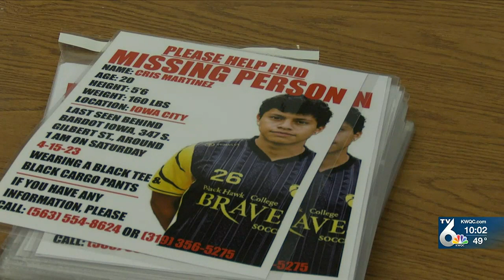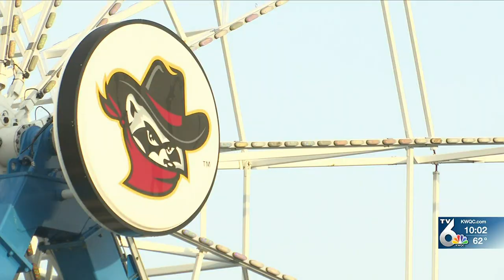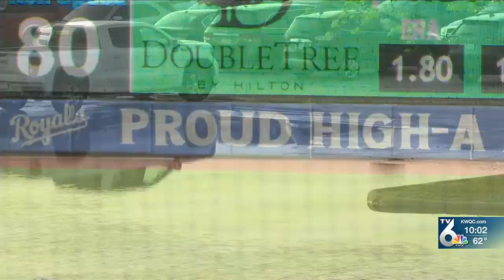Hernan Gutierrez News Reel May 2023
I currently work at KWQC-TV6 in Davenport, IA (DMA 103) as a Multimedia Journalist/Reporter. This is a reel of my work. My contract end date is August 15, 2023.

Contact: 0:00
Stand-ups: 0:03
Anchoring: 1:50
Packages: 3:10